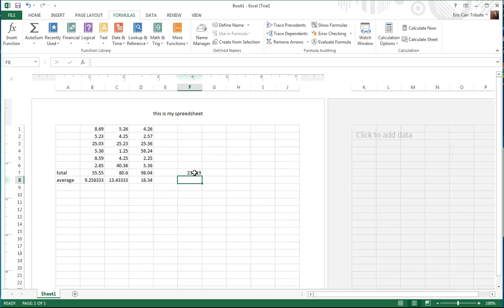Microsoft Excel - Get the sum of our total - Quick Tip #5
In this lesson, we are going to get the total sum of our total from each of our columns totals.

Wayne Barron
Dark Effects Production